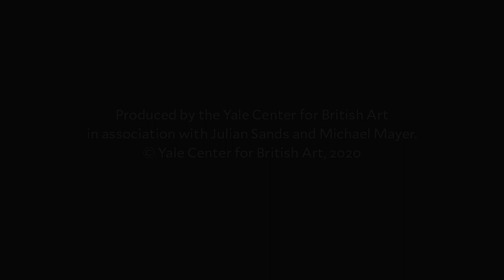at home: Performances | Julian Sands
The acclaimed British actor Julian Sands exquisitely explores his favorite poems from an anthology published by the Keats-Shelley Memorial Association, “John Keats and Percy Bysshe Shelley: Essential Poems” (2016, edited by Duncan Wu).

"at home: Performances"
Join us each month for a unique prerecorded concert, talk, or literary reading from performing artists around the world as they invite us into their homes for newly created informal performances and discussions.

About Julian Sands
Sands is known for his roles in such films as “The Killing Fields,” “A Room with a View,” and Ken Russell’s “Gothic,” among others. In 2013, he was nominated for a Drama Desk Award for “Outstanding Solo Performance” in the one-man show “A Celebration of Harold Pinter.”

This performance is presented through the generosity of the Terry F. Green 1969 Fund for British Art and Culture.

Image: Julian Sands, photo by Michael Mayer